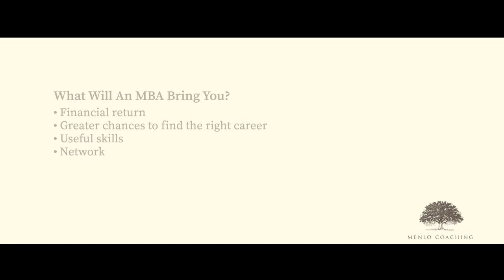Value Of An MBA | Harvard Business School Graduate Perspective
Is the MBA worth it? What is the value of an MBA?

David White, founding partner of Menlo Coaching, discusses how to assess the value of an MBA degree to help you decide if business school is right for you. We spoke with Jamie Cheney, HBS MBA graduate, to share how her MBA degree has benefited her career and life in general.

Content of this video:
0:00 - Intro
0:39 - Financial return
5:05 - Greater chances to find the right career
6:41 - Useful skills
8:09 - Network
12:32 - Conclusion